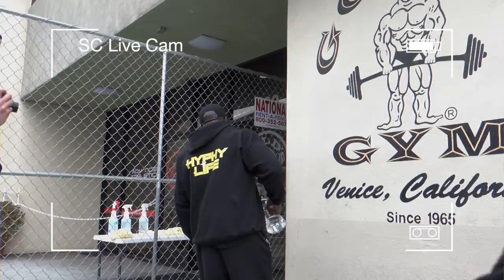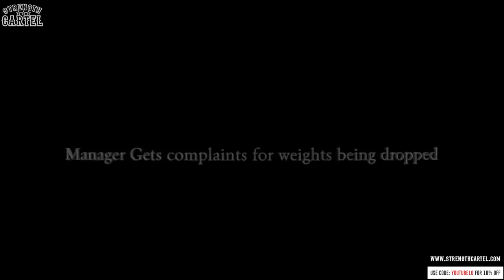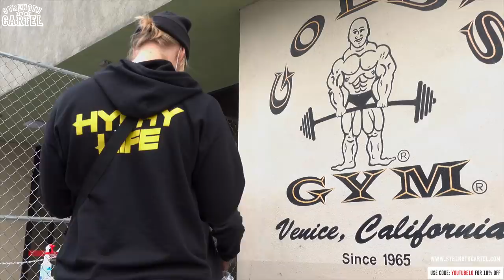World's BIGGEST Dumbbell - 330 POUNDS OF SOLID GOLD